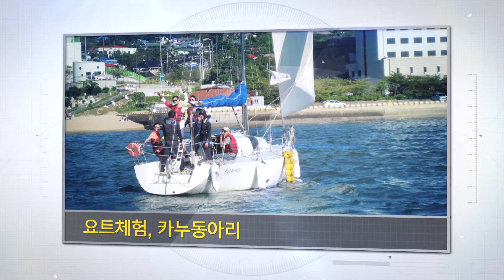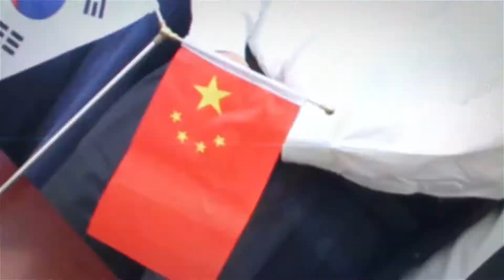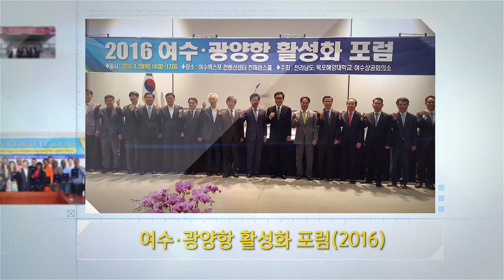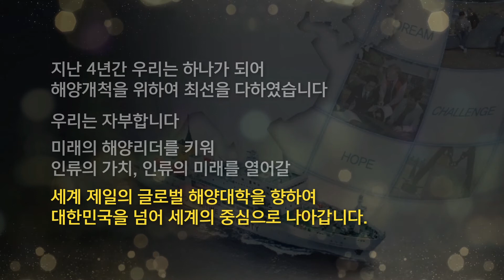목포해양대학교 제6대 최민선 총장 업적영상